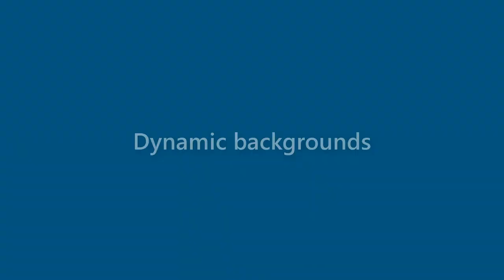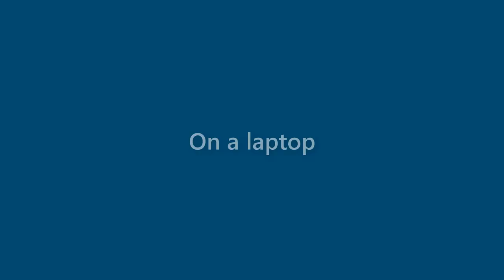Finley Beach - appearance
Name Look - Finley Beach - appearance. In this video we present "Finley Beach" name look and feel in various scenarios.
This video will cover:
How does "Finley Beach" look as a personal letterhead?
How does "Finley Beach" look on a business card?
How does "Finley Beach" look on a computer/laptop screen?
How does "Finley Beach" look with different background colors?
How does "Finley Beach" look with various fonts?